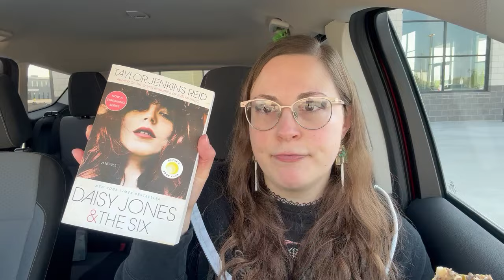Philly Cheesesteak Mukbang | Jersey Mike's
Today I go to Jersey Mike's after getting a $130 gift card as a tip. It was awesome. Thanks Danny DeVito!